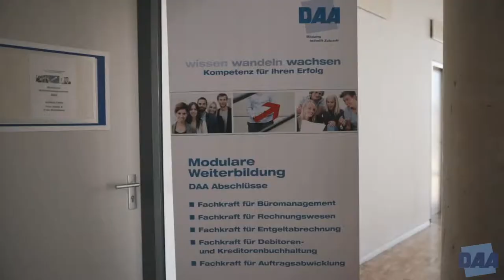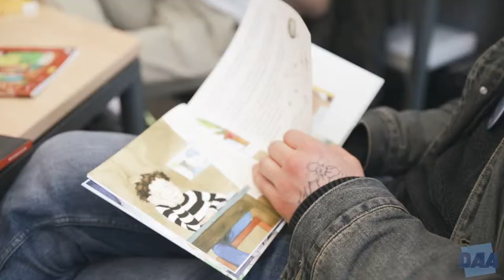Tag der offenen Tür bei der DAA in Aalen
Zahlreiche Besucher, geladene Gäste, zukünftige und ehemalige Schülerinnen und Schüler fanden den Weg in das Wirtschaftszentrum an der Ulmer Str. 126 in Aalen. Kreativ, modern, frei – so präsentierte sich das Team aus Schüler/-innen, Lehrkräften, Schulleitung und  -verwaltung der Beruflichen Schulen der DAA.